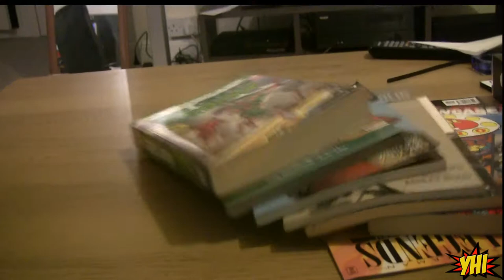YHI Injustice 2 Teaser - Thoughts and Musings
Lord Jimsicle tells you his thoughts about the recently released Injustice 2 teaser :)

You Have Issues is a program about comics presented by a hairy British chap based in Brighton, England!

Facebook.com/jimsiclehasissues